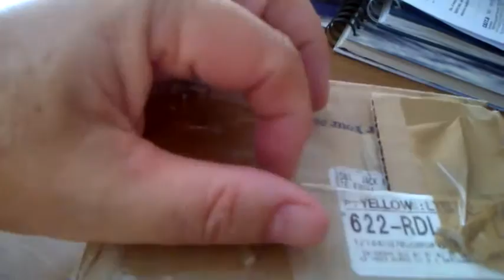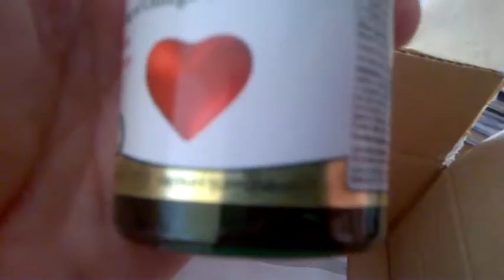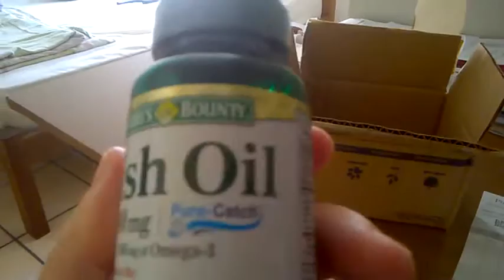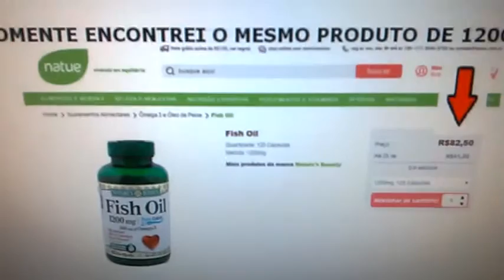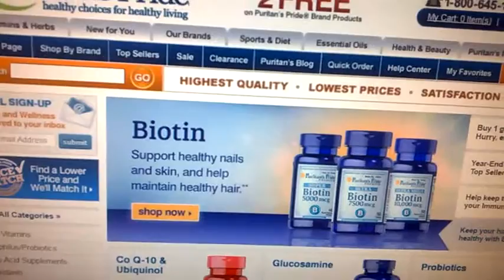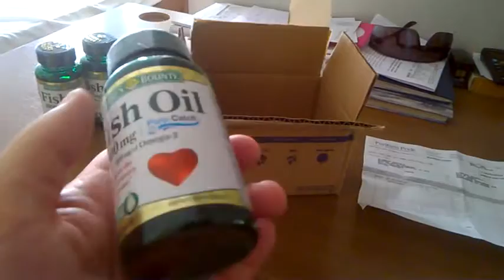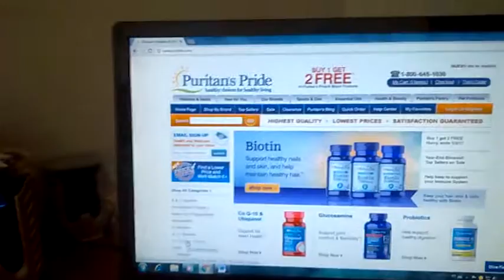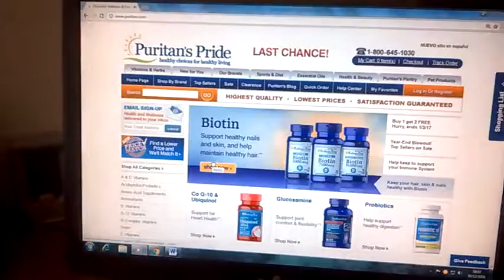Importando Com Pouco Capital - Compensa Importar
O Melhor Site Para Importar Vitaminas
Aprenda Importar Fature Alto
Como ganhar dinheiro importando
ganhe dinheiro importando da china